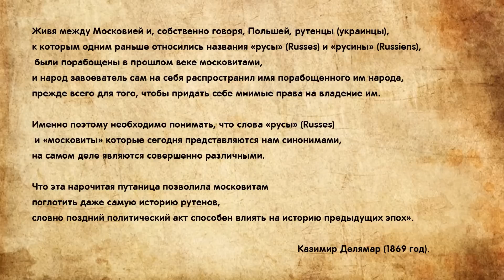Апологети російської культури )) Чатрулетка 27 07 23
Хочеш допомогти у закупівлі амуніції для наших захисників?
Також на моєму каналі Україна Новини Non Stop🇺🇦 в ТГ Всі найсвіжиші новини України та світу 24/7
Ви знаходитесь на каналі незалежного українського блогера. Спілкування з представниками росії в чат рулетці. Думка жителів рф щодо війни в Україні. Життя та синій побут громадян російської федерації. Чому росія напала на Україну? Чому путін програв війну в Україні? Повний провал росії в Україні. Після повномасштабного вторгнення росії на територію України для відображення агресії потрібен не лише військовий опір, а й опір в інформаційному полі. Мій канал демонструє зріз суспільства росії, щоб краще зрозуміти, як діє їхня пропаганда, як формується їхню громадську думку. У цей важкий час не буде зайвою частка іронії та гумору. Перемога наближається, робитимемо все для якнайшвидшого її наближення. А ще-тільки тут Ви побачите детальний аналіз промов наших чиновників і дізнаєтеся, що вони дійсно хотіли сказати. Також ми будемо проводити невеликі екскурси в історію України і країн-сусідів ...
Приєднуйтесь до нашої спільноти в коментарях.
Цікаве ще попереду.